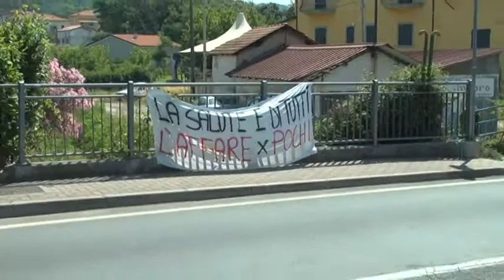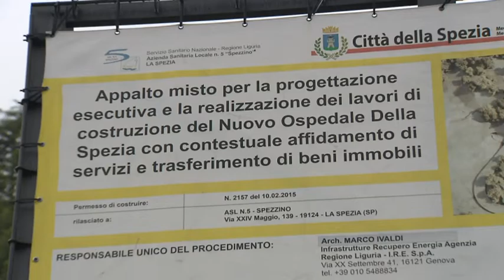Italia Viva, anche gli spezzini verso la Leopolda 16-10-2019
Fervono i preparativi  anche alla Spezia per l’appuntamento fiorentinodella Leopolda, dove sarà lanciato ufficialmente Italia Viva, il nuovo partito di Matteo Renzi.